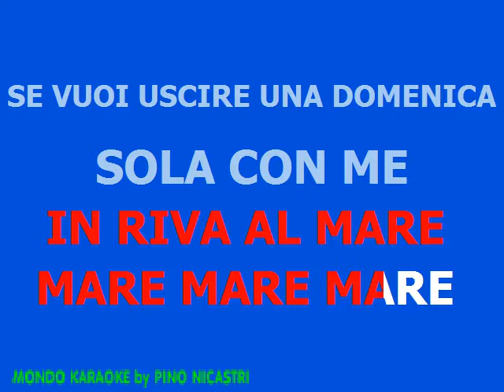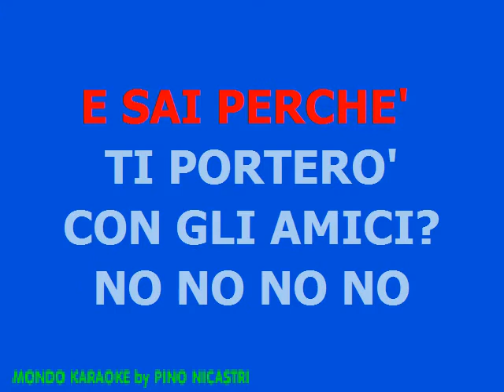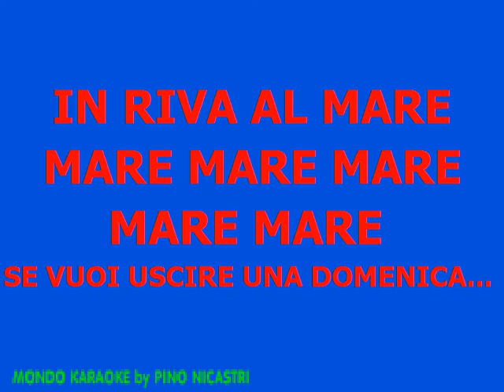Se Vuoi Uscire Una Domenica Sola Con Me - Gianni Morandi - base karaoke